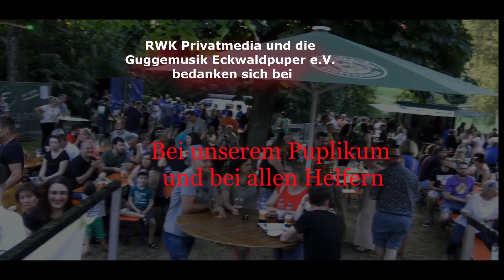Gugge Open Air 2023 der Guggemusik Eckwaldpuper Unterhammeserbach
Die Eckwaldpupper und RWK Privatmedia©
bedanken sich bei allenTeilnehmer die am Samstag 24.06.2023
dabei waren.
Diejenigen und auch allen gibt es natürlich auch wieder die passende DVD
zu Erwerben.    Unter:

Vielen Dank